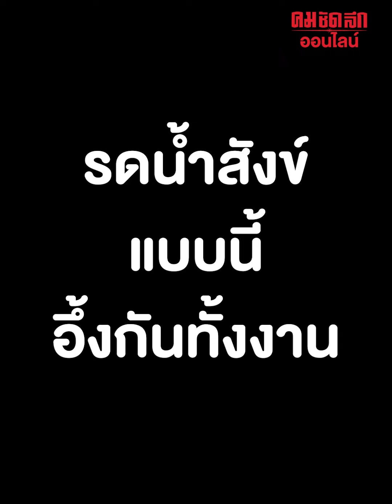เมื่อชวนเพื่อนสายแดนซ์มางานแต่ง : คมชัดลึก ออนไลน์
เมื่อชวนเพื่อนสายแดนซ์มางานแต่ง เต้นขนาดนี้รอบหน้าไม่ชวนแล้วนะ